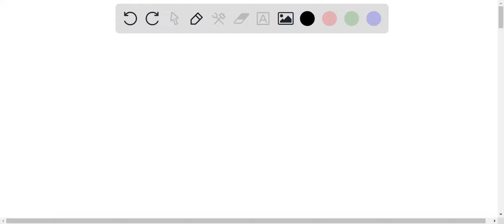A 1 C charge and a 8C charge experience a force of 180 N. How far apart are the charges?